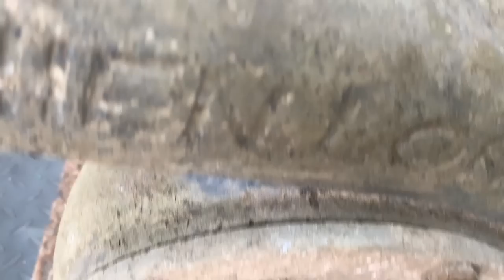Restore Diesel Engine Like New // Restore Agricultural Irrigation Diesel Water Pump For Farm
Diesel engines, also known as internal combustion engines or CI engines, are named after Rudolf Diesel. Diesel engine is an internal combustion engine, the fuel ignites due to the high temperature of the air in the cylinder due to mechanical compression. Diesel engines are widely used in machines like water pumps, tractors.

In this recovery video we have restored damaged old diesel engines to water pumps. After recovery, the diesel engine worked fine. The water pump also works fine. We pumped the test water and the water pumped up very well, very strong. I still have many shortcomings, hope everyone can share their experiences. We will do better in the next video.

Thank you everyone for taking your precious time to View, Like